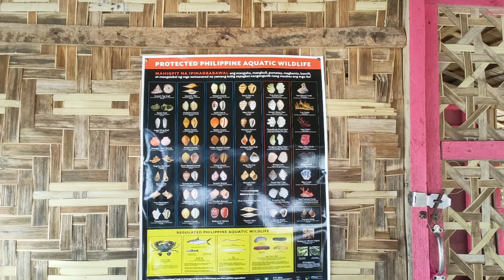Isla Pujada 🏝️ in Mati, Davao Oriental l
hello guyssss..

second to the last day of our Davao Oriental adventure.. we went to Isla pujada.. very nice ang place and calm lng ang dagat.. so na enjoy talaga namin maligo dito.. a must visit island 🏝️